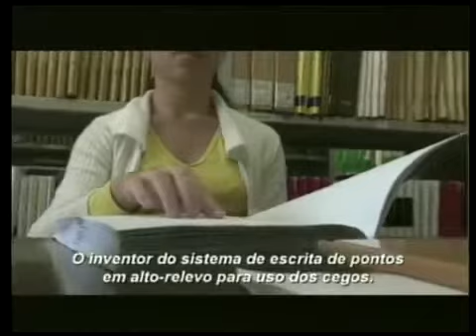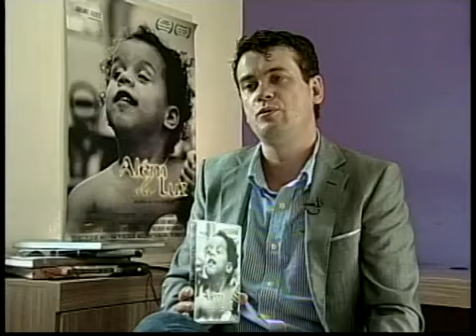'Além da Luz' do diretor catarinense Yves Goulart é exibido em SC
Jornal do Almoço - SC
O jornalista Fábio Cadorin, entrevista o diretor catarinense Yves Goulart que está lançado o DVD do 'Além da Luz'.  O filme será exibido em Santa Catarina.
Imagens: Fernando José da Silva
Reportagem: Fábio Cadorin